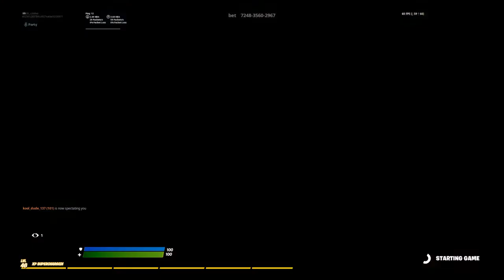Fortnite_20200625224247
Fortnite